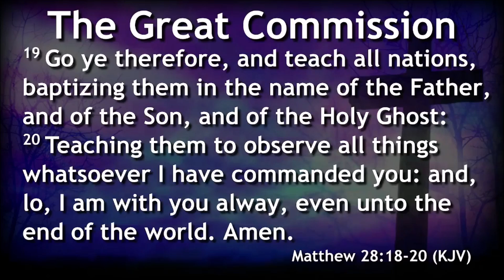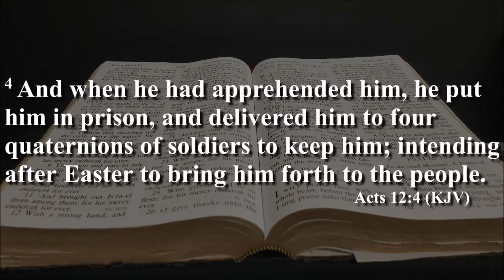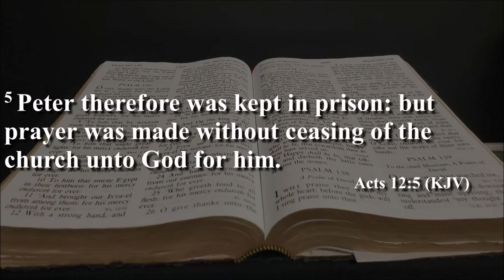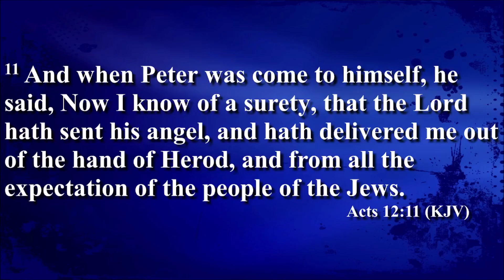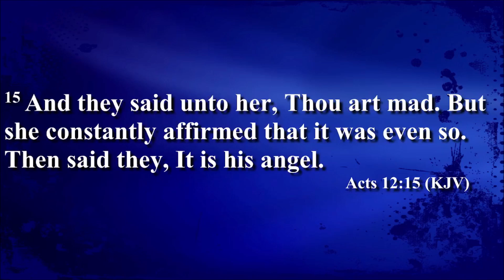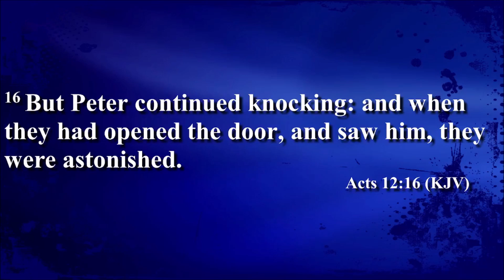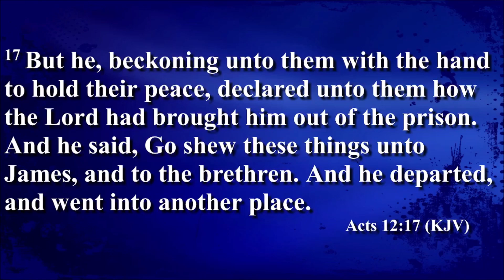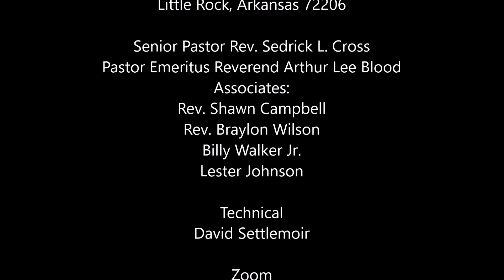Greater Rose of Sharon (GROS) June 30, 2024, Sunday Morning Service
2823 Dr. Martin Luther King Jr. Dr.,

Associates:
Billy Walker Jr.
Lester Johnson

Technical
David Settlemoir

Zoom
Roberta Cross

Anaya Cross
Levorn Bridges

Shana Cross
Tracy Parker
Sanford McCallum

Camera 2
Shaniya Cross

6:00 pm Sunday